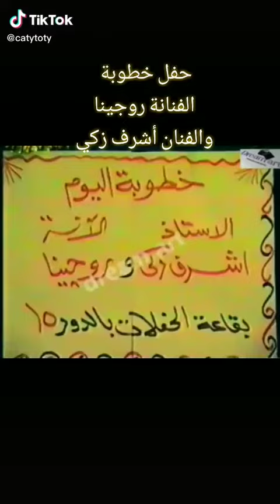مش هتصدقوا شكل الفنانه | روجينا |وفستانها في حفله خطوبتها👸👸❤